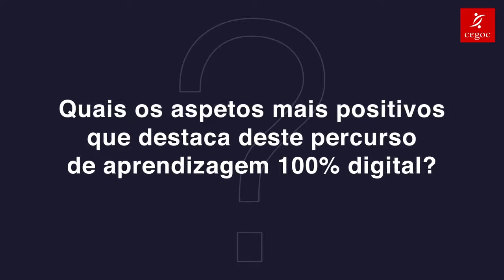Beyond Testimonial - Gestão do tempo - 4REAL®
Henrique Henriques trabalha na Direção Comercial do CREDIBOM e participou no percurso de aprendizagem 100% online “Gestão do Tempo” – 4REAL®”. Considerando que todos os participantes viram esta formação “como uma mais-valia”, Henrique destaca:

📌A pertinência dos conteúdos apresentados;
📌A flexibilidade do formato 100% online, que permitiu uma melhor gestão das atividades profissionais/pessoais;
📌 A proximidade, interação e motivação dos participantes ao longo de todas as fases da formação;
📌 A facilidade de implementação da aprendizagem no contexto real de trabalho;

▶️ Inspire-se com o seu testemunho e descubra também métodos e ferramentas para aumentar a sua produtividade.